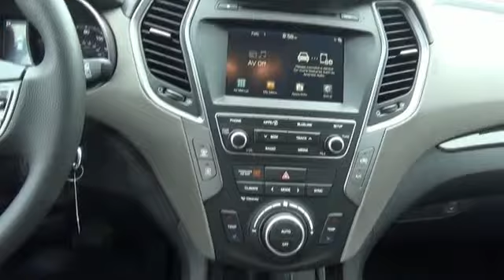2017 Hyundai Santa Fe Sport Y1104 - Princeton WV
Year: 2017
Make: Hyundai
Model: Santa Fe Sport
Trim: AWD 4DR 2.4
Engine: 2.4 liter 4 Cylindercylinder AWD
Transmission: Not Specified27
Color: Twilight Black
Mileage: 7
Address:
VIN:5XYZUDLB5HG384735